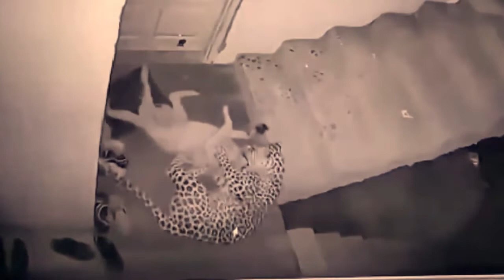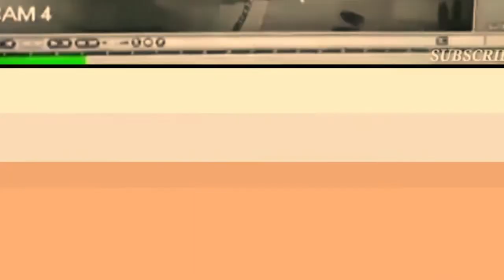crocodile attack other animals video 2022 - wild animal attacks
Animal FG is the best channel for watching animal videos from the best video clip in world and we find it for you.